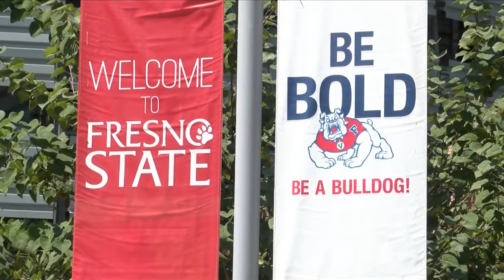More than 23,000 students begin their fall semester at Fresno State